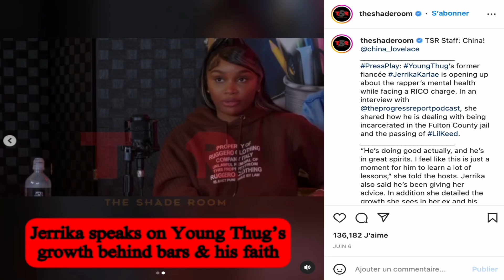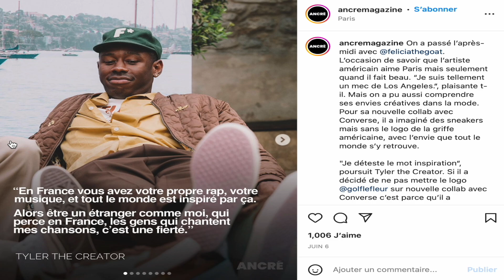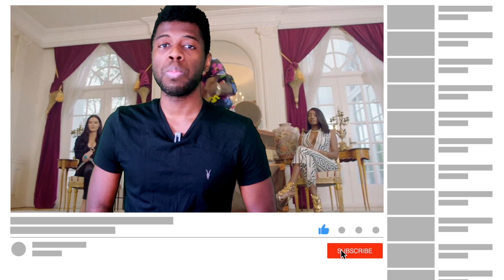L'EX de YOUNG THUG donne de ses NOUVELLES